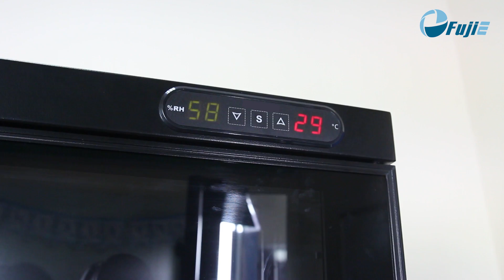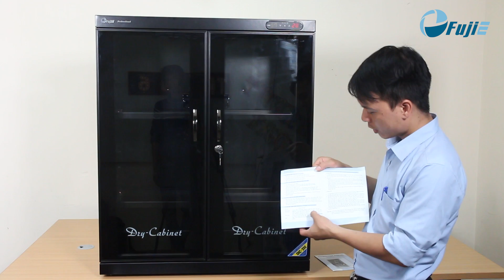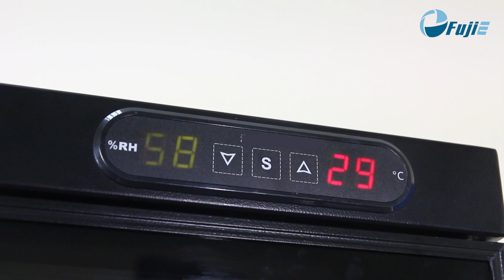Hướng dẫn sử dụng tủ chống ẩm có dung tích cực lớn: Fujie DHC250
Các bạn có thể tham khảo thêm thông tin về sản phẩm tại đây:
- Tủ chống ẩm FujiE có nhiều ưu điểm vượt trội hơn tủ chống ẩm của các hãng khác như hoạt động bền bỉ, cùng với khả năng kiểm soát độ ẩm tối ưu cùng với chế độ bảo hành, bảo dưỡng chuyên nghiệp.
- Cụ thể ở model tủ chống ẩm Tủ chống ẩm Fujie DHC250, với dung tích cực lớn là 250 lít, DHC250 thỏa sức chứa và bảo quản nhiều loại đồ, máy móc, thiết bị của bạn khỏi ấm mốc và hỏng hóc.
- Tủ được thiết kế gọn nhẹ, lắp đặt 01 Block chạy bằng 01 IC làm lạnh và hút ẩm. Trên tủ được gắn 01 đồng hồ kỹ thuật số báo độ ẩm/nhiệt độ và có nút điều chỉnh độ ẩm ở bên ngoài.
- Với mức điện áp chỉ 110 V - 220 V và công suất điện năng 10W, tủ chống ẩm Fujie DHC250 được đánh giá là loại máy móc, thiết bị tiết kiệm điện năng, dễ dàng sử dụng nhất.
- Máy hoạt động trong phạm vi khống chế độ ẩm từ 30% - 80% RH, có cánh cửa mở ra hai bên và được thiết kế có khoá Inox chống gỉ. Trong tủ có 4 khay có thể tháo dời, tùy vào từng nhu cầu và số lượng tài sản, máy móc, thiết bị mà bạn cần bảo quản.
- Với đầy đủ kích cỡ phục vụ nhu cầu sử dụng của khách hàng vào những mục đích khác nhau hiện tại FujiE là thương hiệu tủ chống ẩm có doanh số lớn nhất trên thị trường với ưu điểm là giá thành hợp lý, độ bền cao, hoạt động chính xác, tiết kiệm điện hơn bao giờ hết
Hướng dẫn sử dụng tủ chống ẩm Fujie DHC250
Fujie DHC250
Hướng dẫn cách dùng tủ chống ẩm 250l
tủ chống ẩm Fujie DHC250 sử dụng dễ
cách sử dụng tủ chống ẩm Fujie DHC250
Tủ chống ẩm dùng như nào
tủ chống ẩm máy ảnh
tủ chống ẩm dễ sử dụng nhất
dung tu chong am nhu nao
tủ chống ẩm Fujie
tủ chống ẩm cho máy ảnh
bán tủ chống ẩm Fujie DHC250
tủ chống ẩm bán chạy nhất
tủ chống ẩm andbon
hộp chống ẩm wonderful
tủ chống ẩm giá rẻ
hộp chống ẩm máy ảnh tphcm
tủ chống ẩm nào tốt
tủ chống ẩm máy ảnh loại nào tốt
bán tủ chống ẩm cũ
tủ chống ẩm máy ảnh hà nội
tủ chống ẩm Fujie 250l
tủ chống ẩm máy ảnh giá rẻ
hộp chống ẩm máy ảnh giá rẻ
bán tủ chống ẩm máy ảnh
tủ chống ẩm solo
bán tủ chống ẩm máy ảnh cũ
hộp chống ẩm hà nội
tủ chống ẩm cho máy ảnh giá rẻ
mua tủ chống ẩm máy ảnh
cần bán tủ chống ẩm cũ
sửa tủ chống ẩm
- Khu vực Hà Nội: Mr. Thành
- Khu vực các Tỉnh - T.P Miền Bắc: Mr. Khuê
- Khu vực Đà Nẵng và các tỉnh Miền Trung: Mr. Bình
- Khu vực Hồ Chí Minh và các tỉnh Miền Nam: Mr. Lực
- Tư vấn thiết kế và hỗ trợ giải pháp: Mrs. Ánh